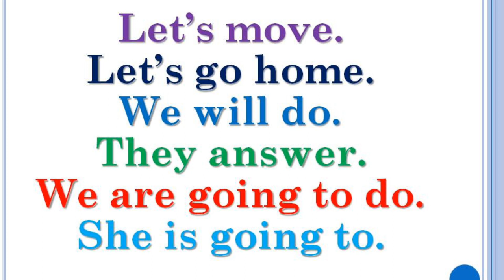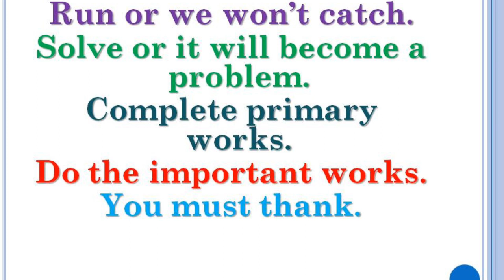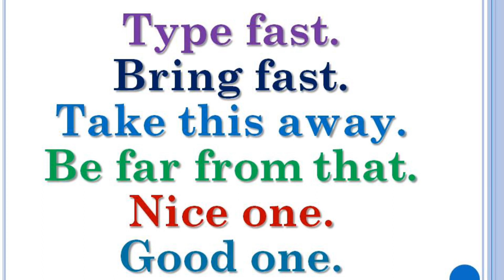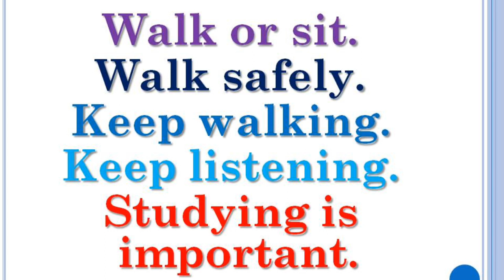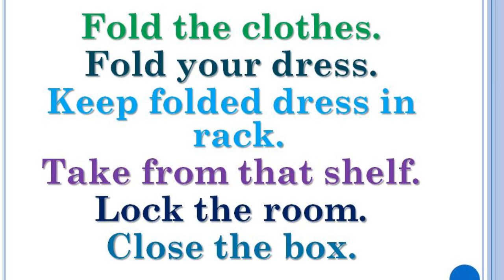Casual Short English Sentences -3 | Easy English Sentences | Spoken English through Tamil | SenTalks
4. Idioms and Phrasal verbs